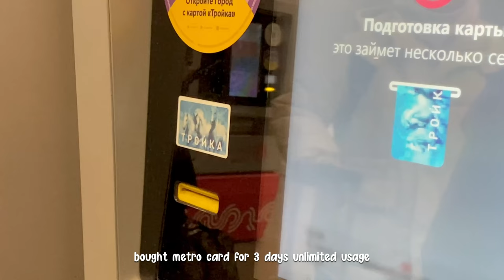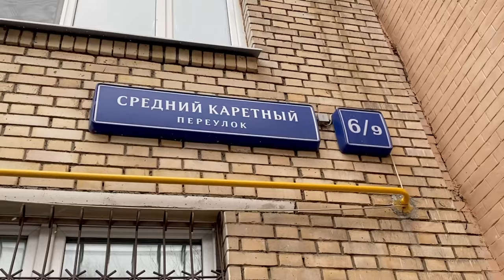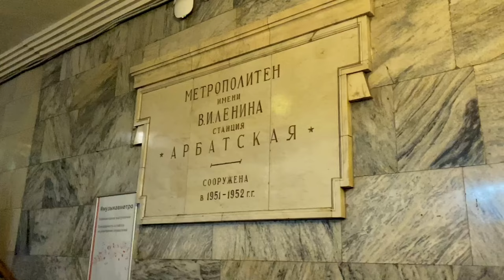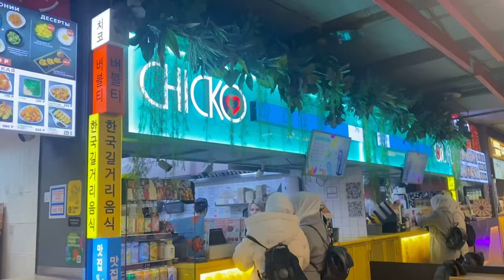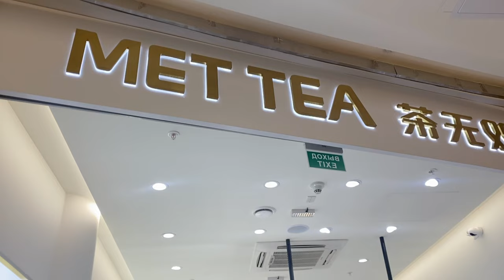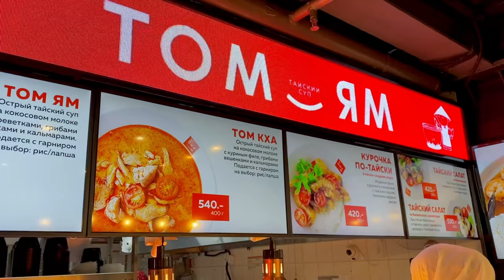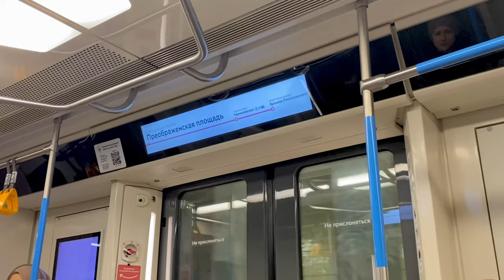moscow vlog : red square, food hunting, must-visit places 🇲🇾🇷🇺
its winter break szn! we decided to go for a short trip to Moscow.
alhamdulillahh, everything went super well. we had so much fun also gained lots of knowledge & experiences on how to do this and that during travelling. i had very good companions throughout this trip indeed.

in this video, we got the chance to visit all the beautiful places in Moscow, including their mosque.
the entire journey was full with ups & downs but He eased everything for us, alhamdulillah

hope you guys enjoy watching it as much as i do

sha